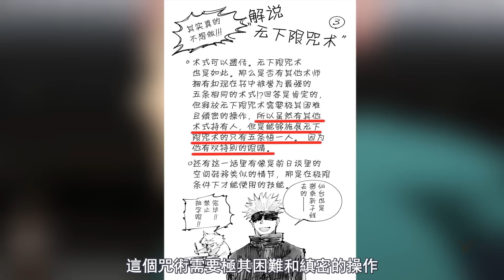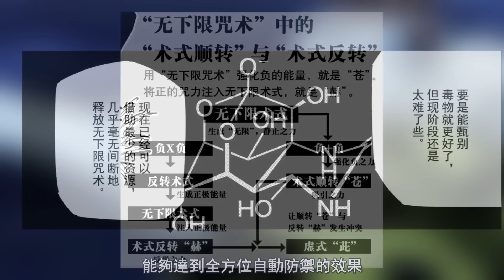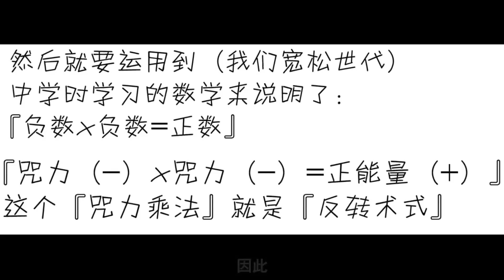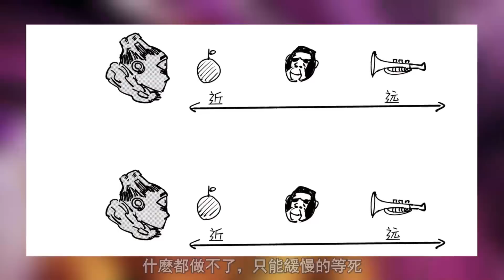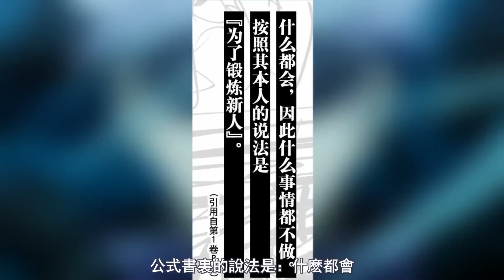出生即改變世界！單人撐起整個咒術界的五條悟究竟有多強？簡單易懂的天花板角色！ 【咒術回戰人物傳】01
咒術回戰五條悟講解，咒術回戰看情況開坑！